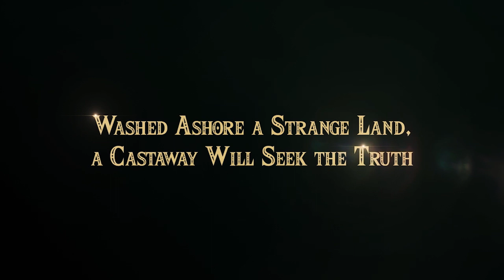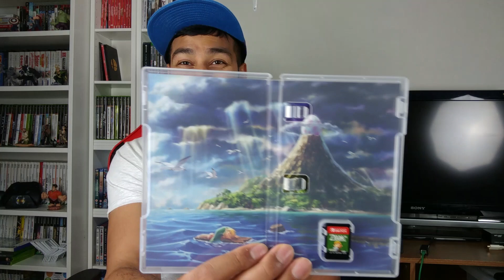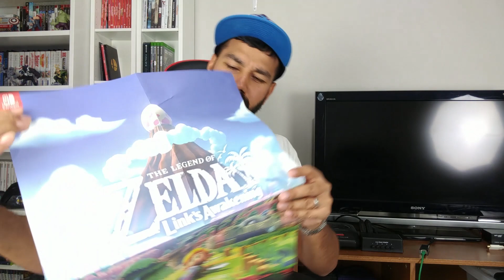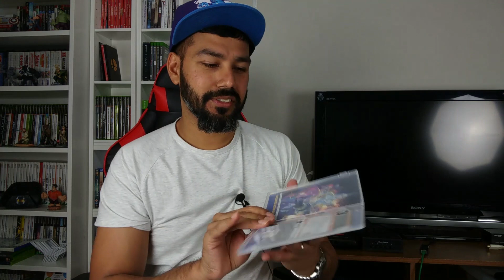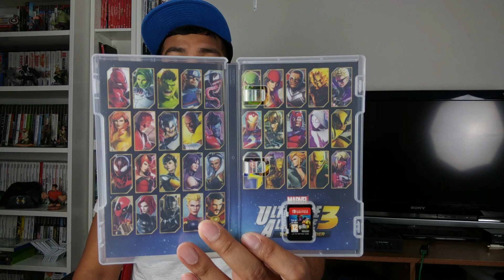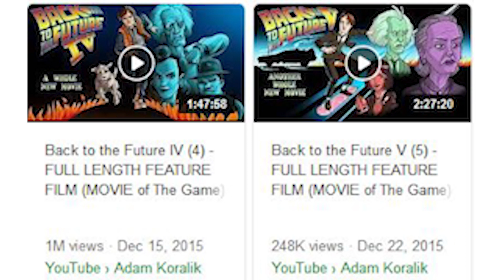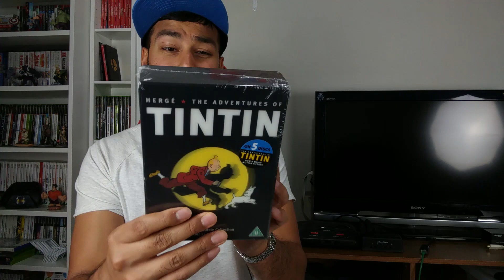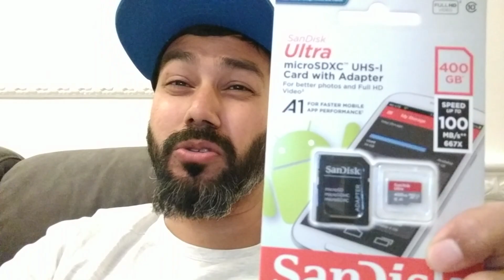Summer 2019 VideoGame PICKUPS - New Nintendo Switch Games, Reviews, Elgato HD60s, links Awakening 24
Themacevaluation

Free Music For Your Youtube Video

Music & Arrangement : Marjan Gjorgjievski
Mix & Mastering : Marjan Gjorgjievski
Marketing: S.Teov